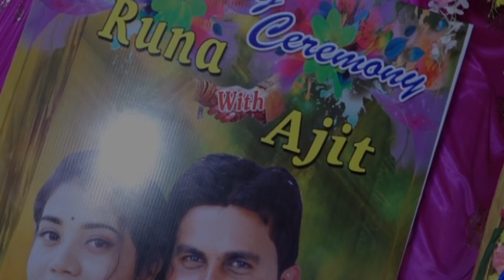WEDDING HIGHLIGHTS 2024 // BRIDE WEDDING BAISAKHI //💞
THIS SONG IS NOT MY CREDIT GOSE TO ORIGINAL CREATOR ,

Wᴇᴅᴅɪɴɢ Bᴏᴏᴋɪɴɢs ᴀʀᴇ ᴏᴘᴇɴ : 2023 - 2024
★ Cᴀʟʟ ᴏʀ WʜᴀᴛsAᴘᴘ - 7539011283 & 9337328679
★ Fᴏʀ ᴄʀᴇᴀᴛɪᴠᴇ ᴡᴇᴅᴅɪɴɢ ᴘʜᴏᴛᴏɢʀᴀᴘʜʏ & Cɪɴᴇᴍᴀᴛᴏɢʀᴀᴘʜʏ.
we capture & make your beautiful moments to last a life time.
Do not use this picture for any purpose without permission.